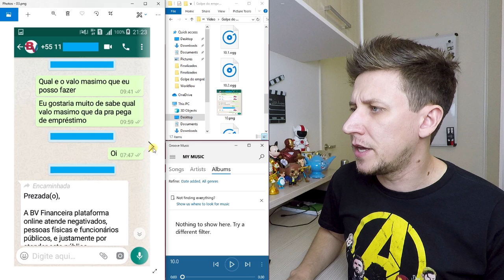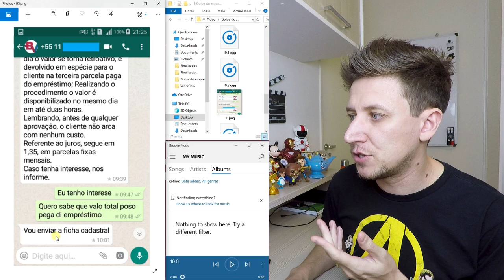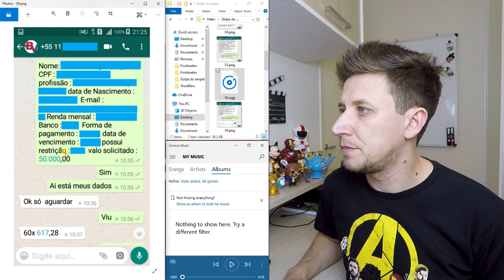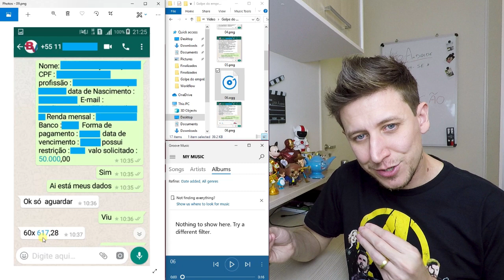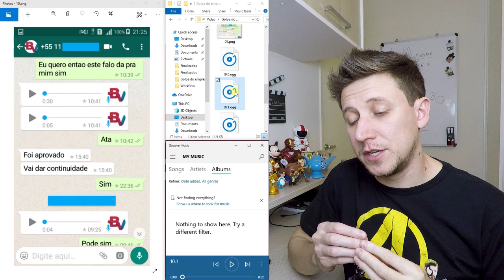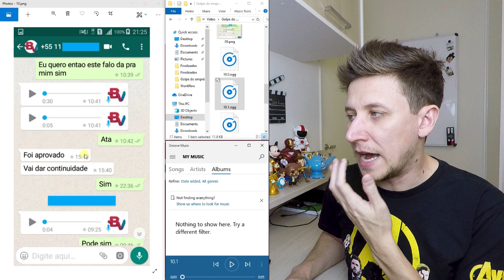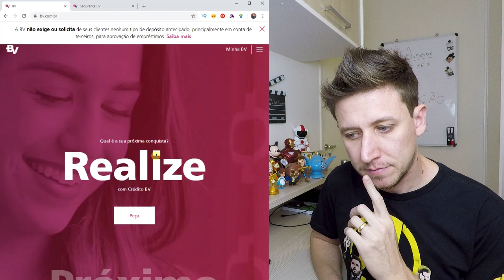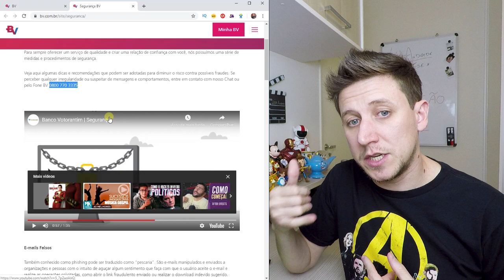A Fraude do Empréstimo Pelo Whatsapp (Golpe da BV Financeira com mensagens e áudios)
Um caso de fraude de empréstimo que um assinante do canal me enviou, mostro todos os detalhes com mensagem de texto e áudio, que foram enviados pelo Whatsapp.

🔳 Contudo, aos que o receberam, aos que creram em seu nome, deu-lhes o direito de se tornarem filhos de Deus, João 1:12